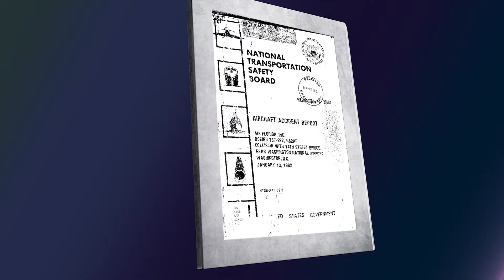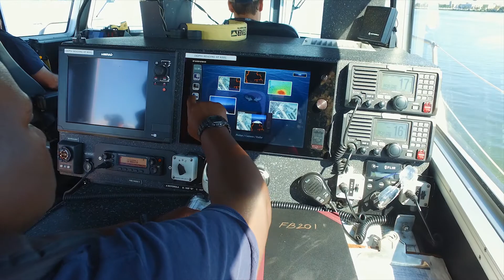Communications Is Everything: Alexandria Fire Department, VA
As his fire boat patrols a section of the Potomac River that touches the shores of D.C., Virginia, and Maryland, Captain Phil Perry of the Alexandria Fire Department talks about the central role communications plays in an area where multiple jurisdictions often respond to the same incident. From the tragic crash of an Air Florida flight in 1982 to the terrorist attack on the Pentagon in 2001 to more routine events, Captain Perry says the ability to share information affects the success, safety, and speed of public safety’s response.

“If we can get to the scene more efficiently with better information, it’s only going to make for better results,” Captain Perry says.

Now that D.C., Maryland, and Virginia have all accepted a plan from the First Responder Network Authority and AT&T to build out and deploy a high-speed broadband network for first responders, the closely-linked jurisdictions around the Nation’s Capital will have a fast, reliable, and secure way to seamlessly share data. That means police, fire, paramedics and even government officials and utility companies when needed can instantly share photos and streaming video, see what responders are on the scene, and receive real-time weather and traffic updates.

Captain Perry stresses that having instant, comprehensive information prevents the duplication of efforts and provides opportunities to speed and concentrate efforts. “You can’t even measure it,” Captain Perry says, “what it means to command and communications.”